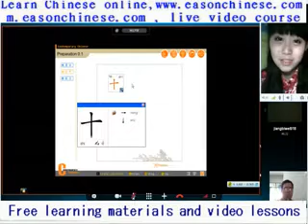414children puppy transfer mistook the cat when the daughter